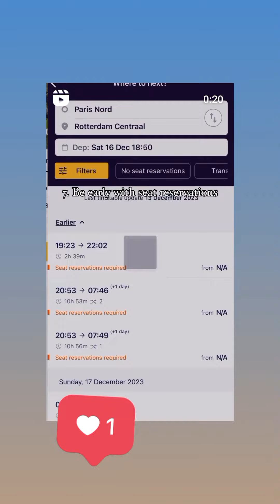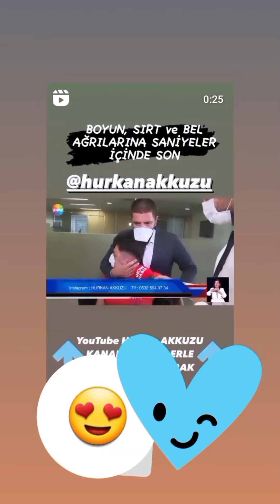ജർമ്മനി വിസ 2024 കൂടുതൽ തൊഴിലാളികൾക്കു അവസരമൊരുക്കുന്നു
ജർമ്മനി വിസ 2024 കൂടുതൽ തൊഴിലാളികൾക്കു അവസരമൊരുക്കുന്നു ജർമ്മനി